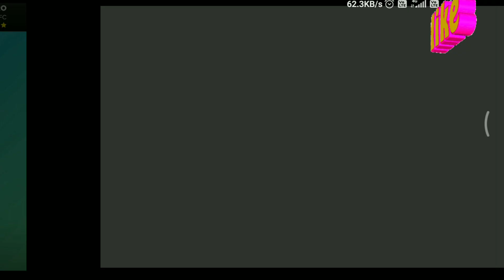How To Graphics change In Dls24| High Definition DLS24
how to change your graphics in DLS24
change your graphics in dream league soccer??

you can change your dream league soccer game graphics easily

Change your graphics in DLS soccer game

tutorial DLS23 updated version tricks